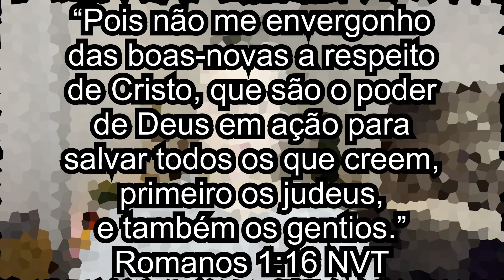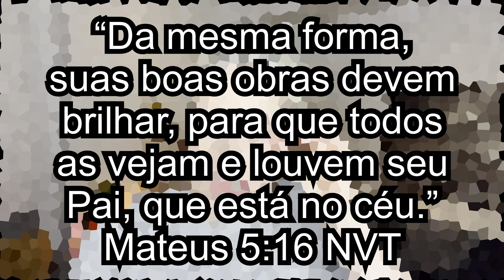AQUI ESTÁ SUA LIBERTAÇÃO HOJE | DEUS QUER TE LIBERTAR HOJE | Mensagem Profética de Deus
| Profecia pra Você
““Vocês são a luz do mundo. É impossível esconder uma cidade construída no alto de um monte. Não faz sentido acender uma lâmpada e depois colocá-la sob um cesto. Pelo contrário, ela é colocada num pedestal, de onde ilumina todos que estão na casa. Da mesma forma, suas boas obras devem brilhar, para que todos as vejam e louvem seu Pai, que está no céu.””
‭‭Mateus‬ ‭5‬:‭14‬-‭16‬ ‭NVT‬‬

“Pois não me envergonho
das boas-novas a respeito
de Cristo, que são o poder
de Deus em ação para
salvar todos os que creem,
primeiro os judeus,
e também os gentios.”
‭‭Romanos‬ ‭1‬:‭16‬ ‭NVT‬‬